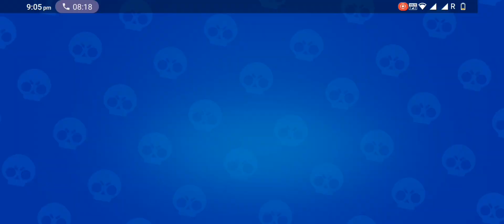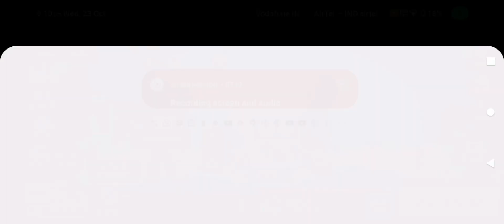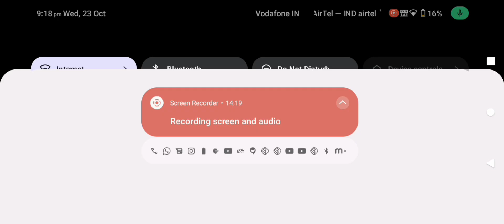brawl stars part10